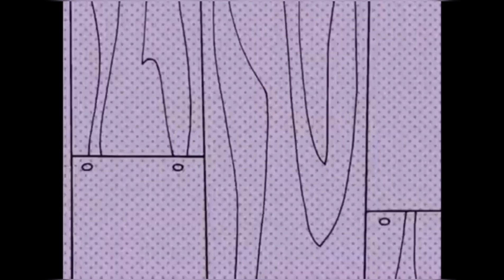¡¡ ATENCIÓN ROBERT DANTE SIBOLDI SERÍA EL NUEVO DIRECTOR TÉCNICO DE LOS TIGRES !! ADIÓS AL CHIMA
Hola saludos

Hoy te presento Robert Dante Siboldi tomaría el lugar del chima ruiz y seria el nuevo técnico de los tigres para lo que resta del torneo

POR FAVOR